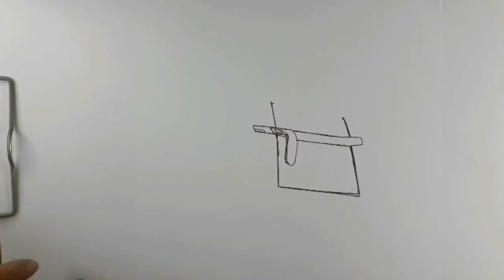Jet bus 5 ,Cara menggambar bus jetbus 5,cara muda menggambar bus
cara menggambar bus jet bus 5 ,cara mudah menggambar bus,tutorial menggambar bus
jetbus 5, bus telolet, bus telolet basuri, 😉🤳✍